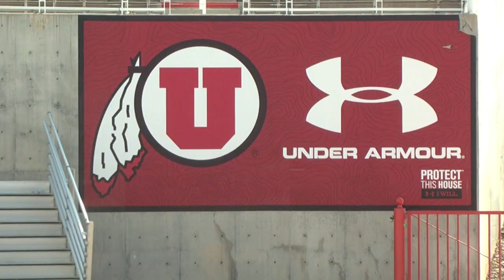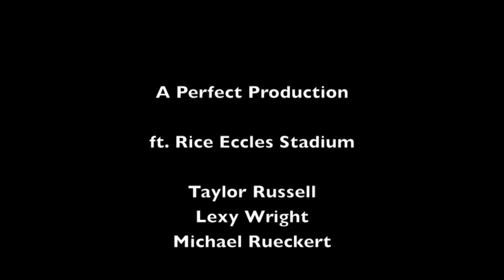Rice-Eccles Stadium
A look at the University of Utah's Rice-Eccles Stadium.